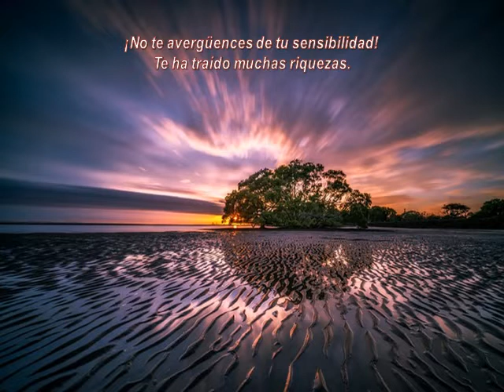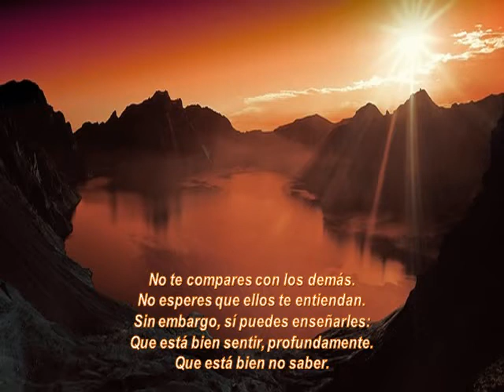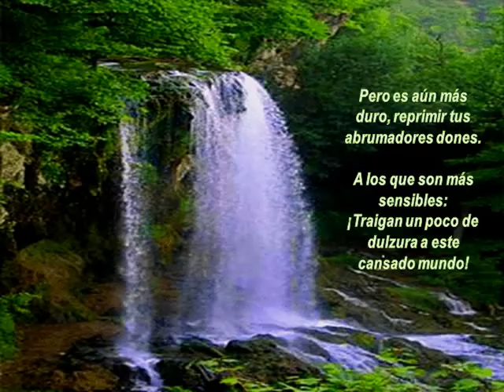Sensibilidad - Jeff Foster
Jeff Foster  escritor inglés reconocido por sus libros de autoayuda, es el autor de esta reflexión que tiene que ver con la sensibilidad, sus consejos son muy valiosos para que nos preguntemos porqué no manifestamos nuestra sensibilidad ante los demás, el autor la resalta como una cualidad que debemos cultivar y demostrar sin avergonzarnos porque la mayoría de nosotros no podemos ser auténticos por las reglas o tabúes que venimos cargando desde la época de nuestros ancestros, él dice que: "la sensibilidad nos permite ver cosas que otros no ven y por ende enriquece nuestra vida y debemos transmitirla, ... para relajarse, pensar y disfrutar. la música es de Jason Shaw, Audionautic.com, que junto a las imágenes son un hermoso complemento para las palabras .
Agradezco a mi querida amiga Paty de Mexico que me envio el texto .-